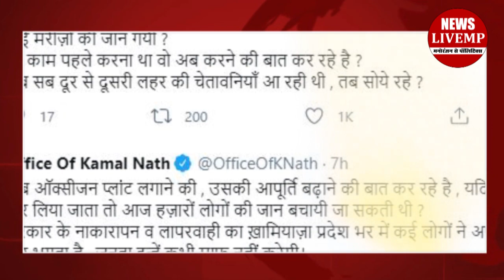Congress को नहीं मिलेगी इस बात की माफी, Mantri का बड़ा हमला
कांग्रेस को माफी नहीं मिलेगी, यह कहना है मध्य प्रदेश के गृह मंत्री नरोत्तम मिश्रा का। जिन्होंने कांग्रेस पर तीखा पलटवार किया है। खासतौर से कांग्रेस के प्रदेश अध्यक्ष और पूर्व मुख्यमंत्री कमलनाथ के ट्वीट पर जो उन्होंने पिछले दिनों किए। नरोत्तम मिश्रा ने यहां तक कहा कि कांग्रेस को बिल्कुल माफी नहीं मिलेगी नरोत्तम मिश्रा का आरोप है कि कोरोना काल में  कांग्रेस सिर्फ आलोचनाएं करने के अलावा कुछ नहीं कर रही। और यही वजह है कि कांग्रेस को माफी नहीं मिलेगी। आप भी सुनिए किस तरह तीखा हमला बोला नरोत्तम मिश्रा ने।